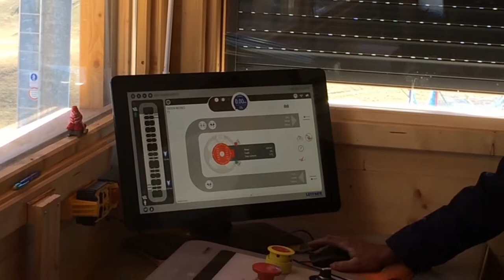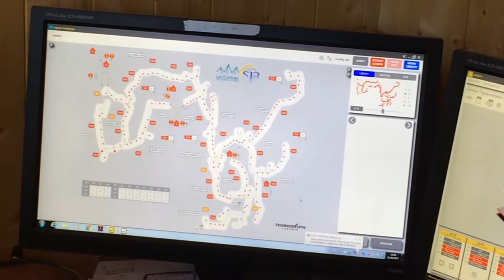Sortie en montagne domaine skiable sybelles - intégration BTS MS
Sortie en montagne organisée sur le domaine skiable des Sybelles lors de la journée d'intégration des Bts maintenance des systèmes.
Visite des installations techniques du domaine skiable